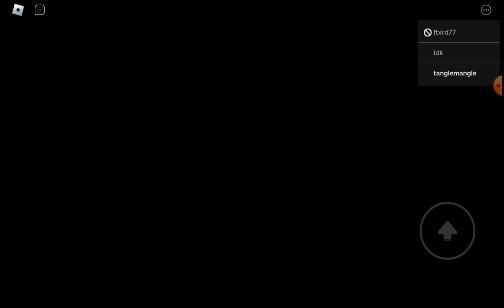killing beloved zombie police